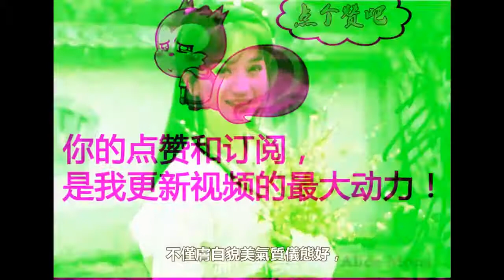趙雅芝私生女父親沒想到是他！ 4個孩子3個爸，同媽卻不同命！ ！